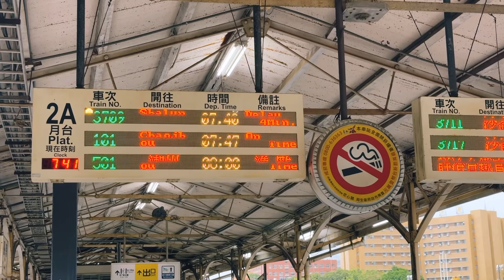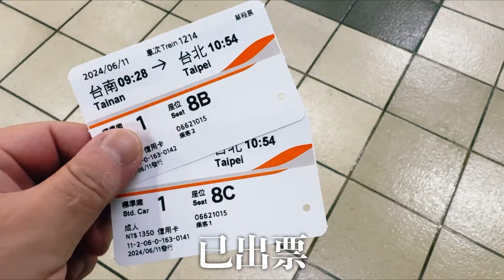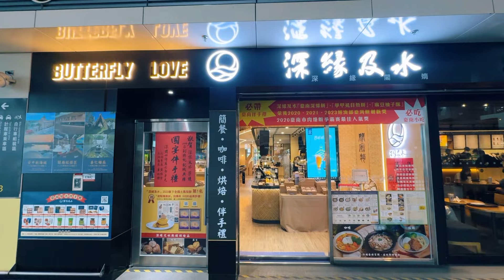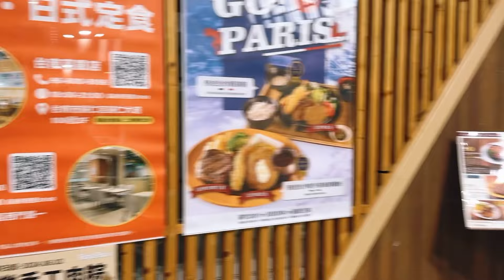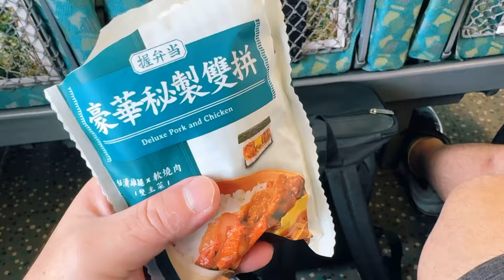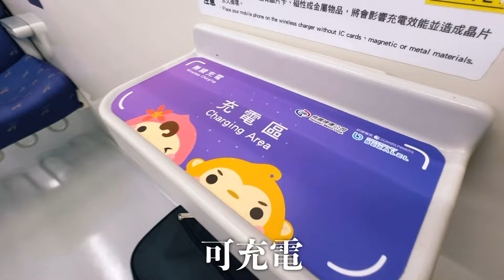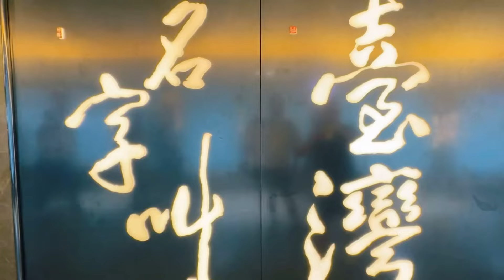［台湾一周旅］最終回 さよなら台南 そしてスタート地点に